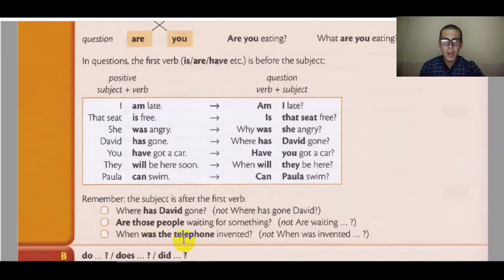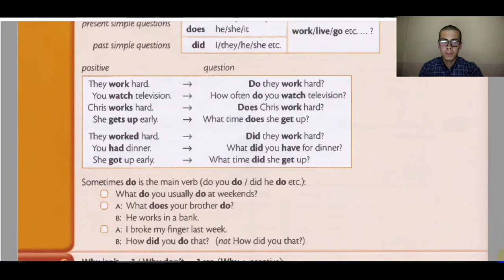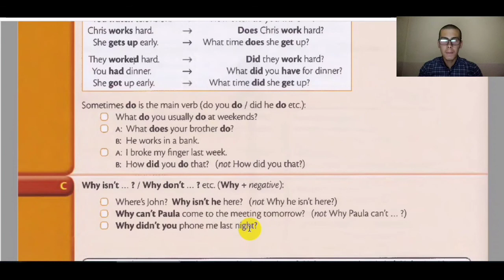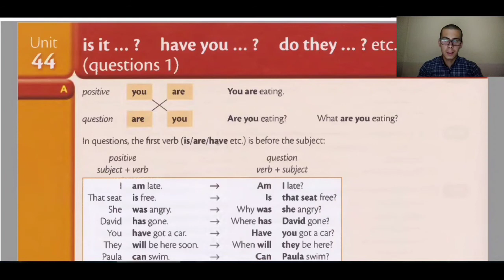Ingliz Tili Grammatikasi. Boshlang'ich Ingliz Tili Darslari. Bepul Ingliz Tili Darslari Noldan...